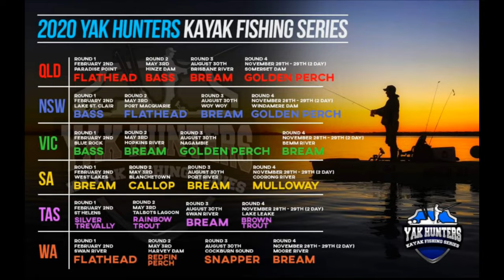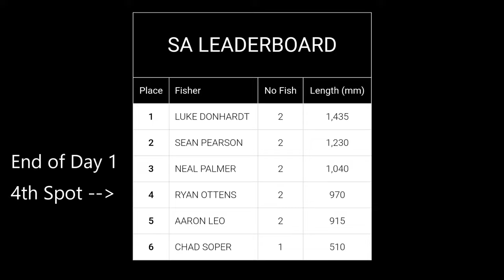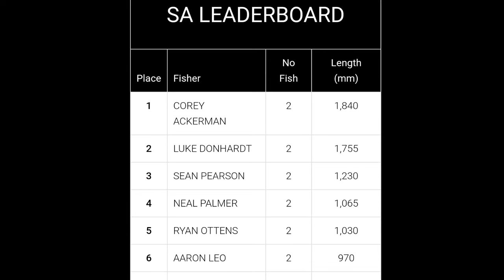Yak Hunters Round 4 SA - Ryan Ottens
Yak Hunters Kayak fishing series 2020. Round 4 fishing the Coorong at the Goolwa Barrage with target species of Mulloway. 2 day event!